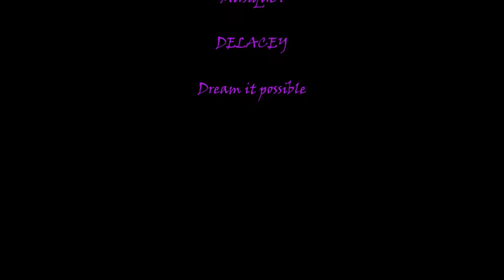Pont Canal d' AGEN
Ouvrage d'art de Lot et Garonne. Pont Canal  qui traverse la Garonne . AGEN